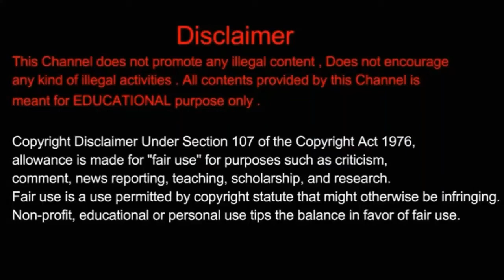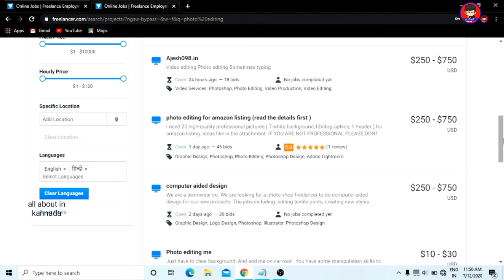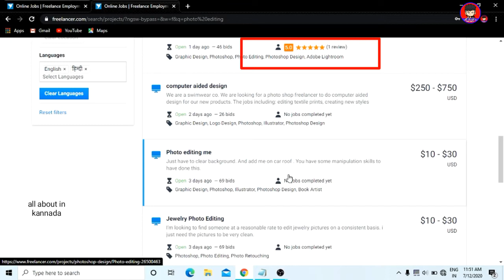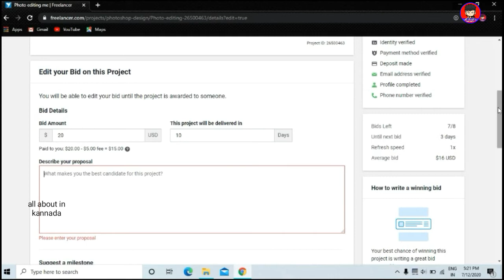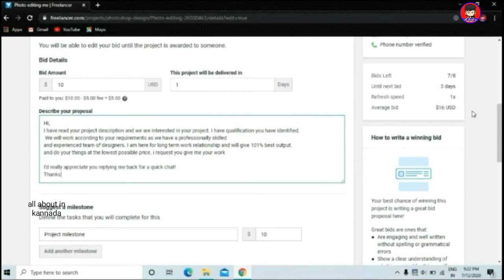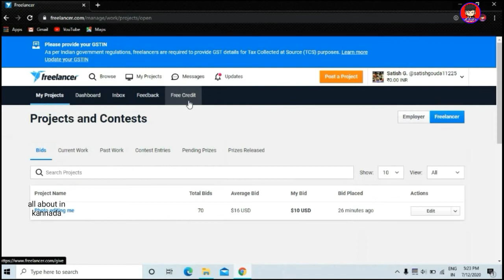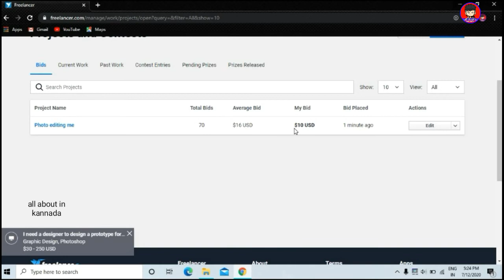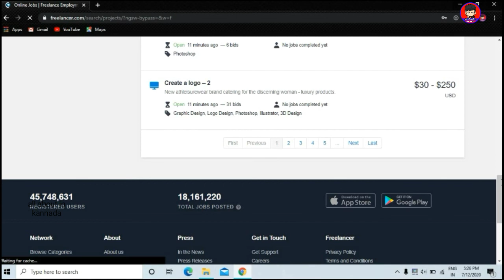Freelancer ನಲ್ಲಿ ಹಣ ಗಳಿಸೋದು ಹೇಗೆ | How To Bid In Freelancer | How to Earn Money in Freelancer | 2020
Freelancer ನಲ್ಲಿ ಹಣ ಗಳಿಸೋದು ಹೇಗೆ | How To Bid In Freelancer |How to Earn Money in Freelancer|kannada